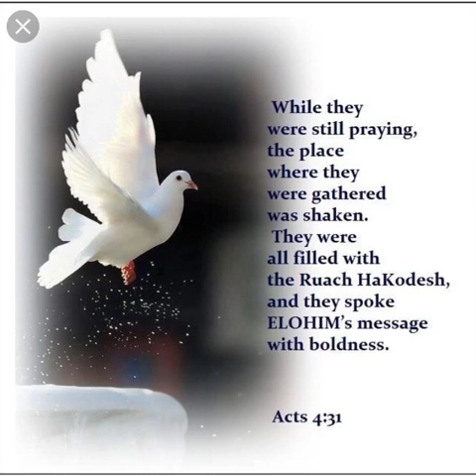Love in Acts-ion Part 7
Sermon December 23,2017